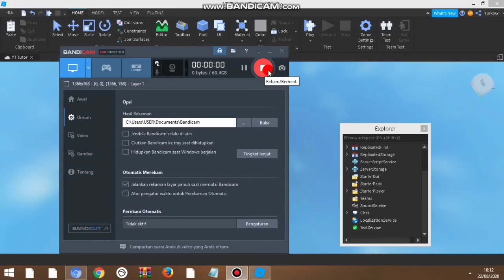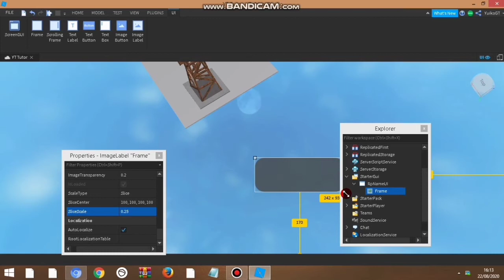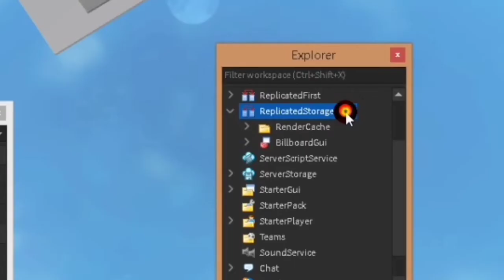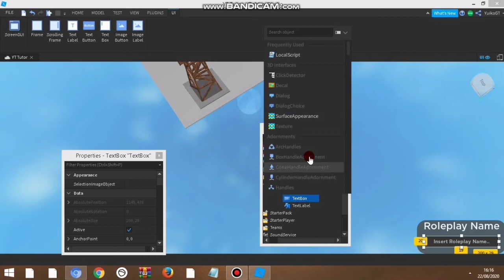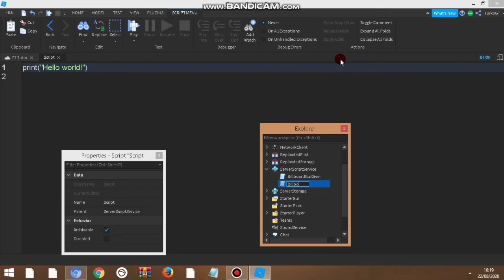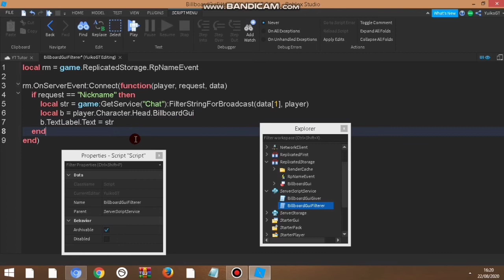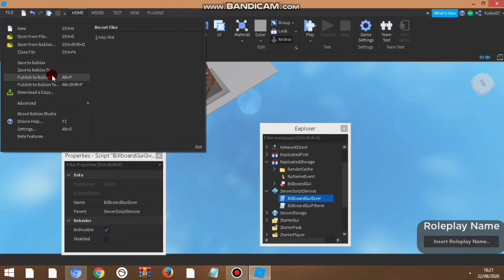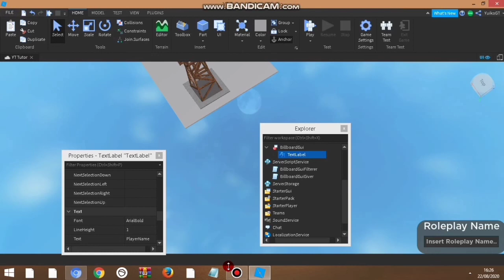Random Scripting Tutorial(PART 6)How To make a Rp Name GUI tutorial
join for link model